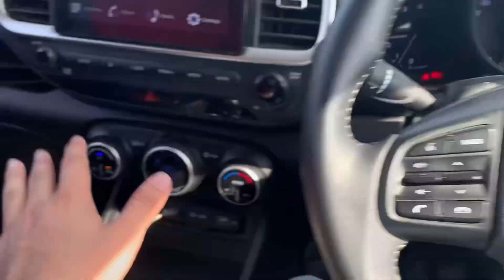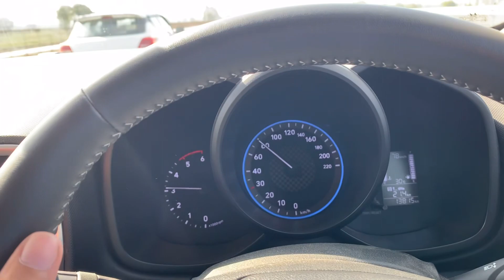DRAG RACE 🏁 : HYUNDAI VENUE VS MARUTI SWIFT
Keep support ❤️

VIRTUS
SCORPIO
SCORPION
MAHINDRA SCORPION
MAHINDRA
MAHINDRA XUV700
MAHINDRA SCORPIO
MAHINDRA SCORPION DRAG RACE
SCORPIO DRAG RACE
SCORPION DRAG RACE
VIRTUS GT
VIRTUS GT DRAG RACE
VIRTUS OWNERSHIP REVIEW
VIRTUS 1.0
VIRTUS 1.5
VIRTUS DRAG RACE VIDEOS
VIRTUS OWNERSHIP REVIEW
VIRTUS 1.0
VIRTUS 1.5
KIA SELTOS
KIA SONET
SELTOS DRAG RACE
KIA DRAG RACE skoda
Skoda cars
Skoda kushag
Skoda kushag 1.0
Skoda kushaq manual
Skoda kushag automatic
Skoda kushaq 1.0 tsi
Skoda turbo engines
Skoda kushaq drive review
Skoda kushaq driving experience
German cars
German power
Vw
viral drag races
drag races videos of tata nexon tata
TATA NEXON
TATA PUNCH
TATA SAFARI
TATA HARRIER
HARRIER
NEXON
PUNCH
SAFARI
TATA CARS VIDEO
TATA NEXON VIDEO
tata nexon build quality tata nexon drag race nexon vs kushaq drag race tata nexon vs skoda
kushaq
tata nexon viral videos
Volswagen
Volkswagen cars
Volkswagen taigun
Volkswagen taigun gt Volkswagen taigun car
Volkswagen taigun vs skoda kushaq
Skoda kushaq drag race
Volkswagen taigun drag race
Comparison
Volswagen and skoda compare
Volkswagen and skoda Comparison
Skoda kushaq and Volkswagen taigun Comparison